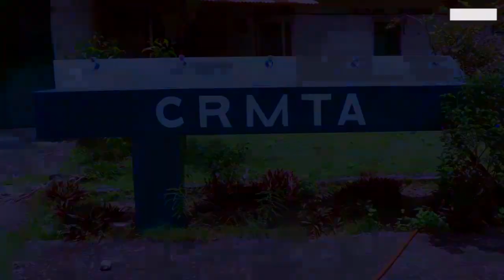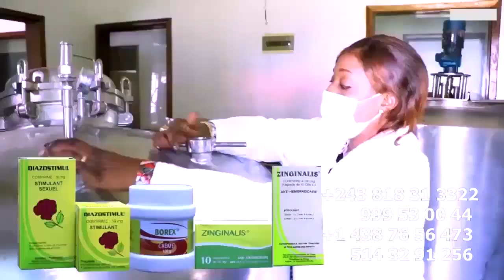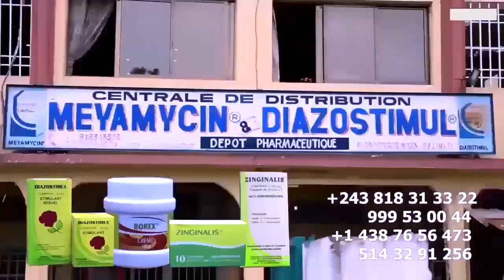Procès Divorce NICKY Et FALLY La Sœur De NANA KETCHUP Balance Tous, L'impolitesse de KEYNA Contre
Procès Divorce NICKY MENGA Et FALLY IPUPA La Sœur De NANA KETCHUP Balance Tous, L'impolitesse de KEYNA Contre Son Père FALLY IPUPA Et Condamne Ses Propos